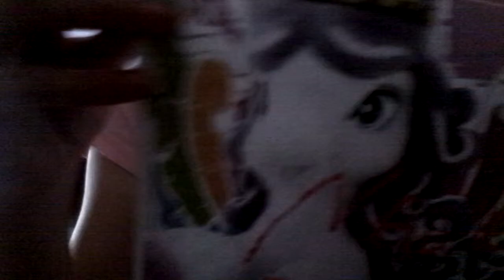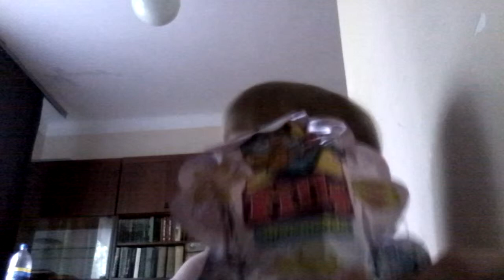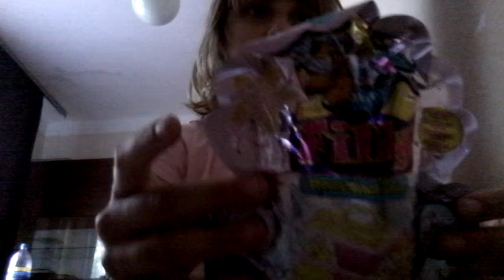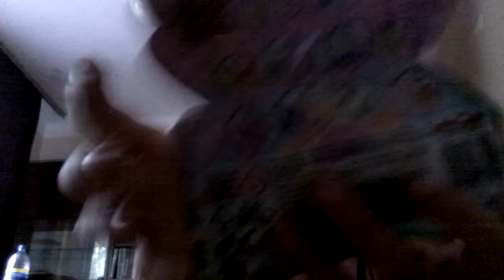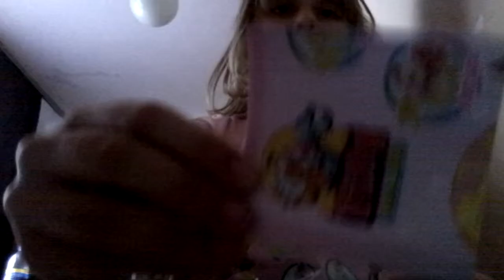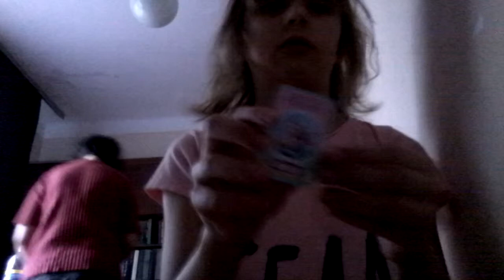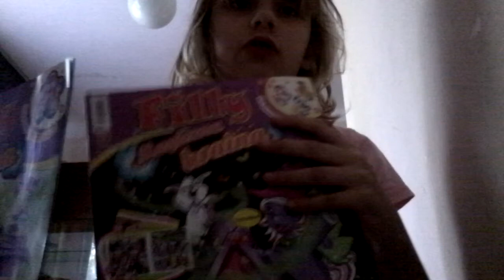Moje nowości cz. 5: HIT Imieninowy!!!! Nowe Filly.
Witajcie! To kolejny odc. Moje nowości.